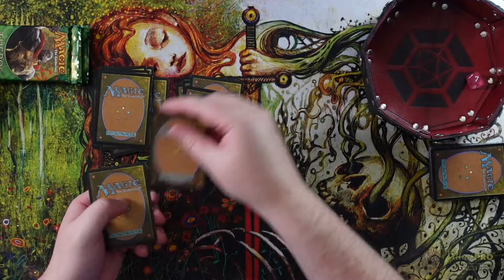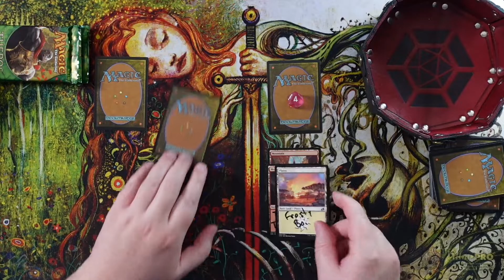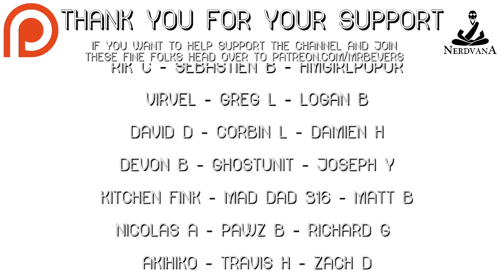Monday Madness Series - Casual or not it's all good fun!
To enter:
Head over to Casual Jake's video here: